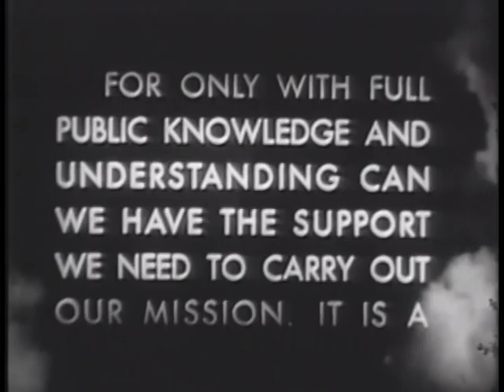AIR FORCE STORY, THE -- A NEW AIR FORCE, 1945-1947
AIR FORCE STORY, THE -- A NEW AIR FORCE, 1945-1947 - Department of Defense 1953 - PIN 26163 - SIGNING OF UNITED NATIONS CHARTER; BIG CUT IN AIR FORCE'S WARTIME STRENGTH; NONSTOP FLIGHT OF SUPERFORTRESS PACUSAN TO EGYPT; SLOW CONVERSION TO JETS; AUTONOMY FOR THE AIR FORCE; AND DEBUT OF F-86.